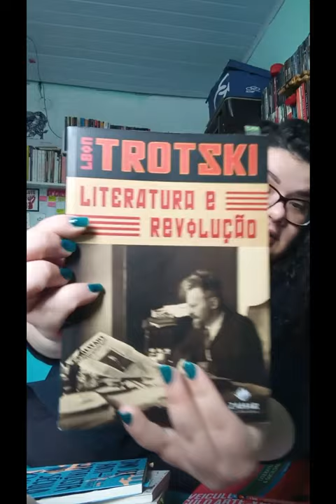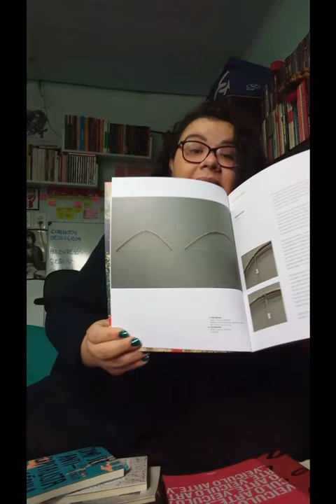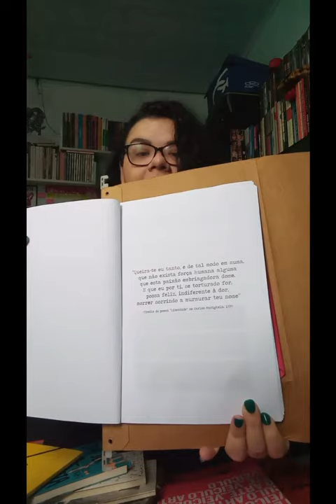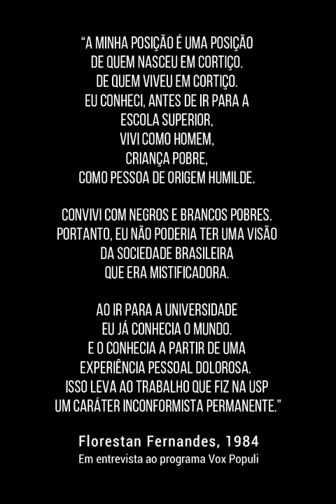Circuitos Ideológicos 01 - Cildo Meireles e mediação: arte, política e o ofício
Tinha a intenção de fazer este ser um quadro do podcast, mas como a brisa é fazer mediação de arte e ciência - decidi tentar potencializar nossos papos através de vídeos do IGTV. No primeiríssimo Circuitos Ideológicos - uma homenagem ao grande artista brasileiro Cildo Meireles - um papo sobre arte, política e o ofício.

Paz entre os crias,
guerra aos senhores.